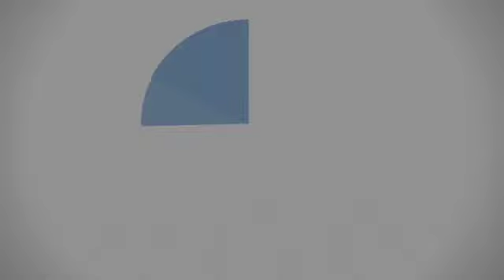التزام سنة رسول اللّه ﷺ❤️الشيخ محمد خير الشعال حفظه اللَّه ❤️